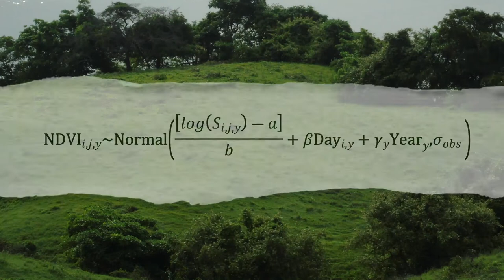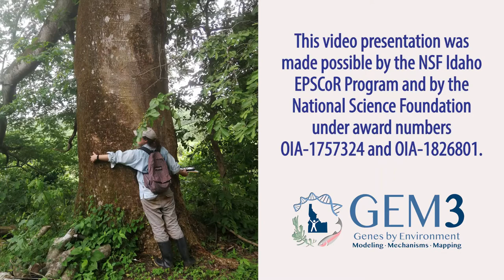¿Cómo se puede restaurar el bosque?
Predecir la recuperación forestal a escalas paisajísticas ayudará a los esfuerzos de restauración forestal. El primer paso en una recuperación forestal exitosa es el reclutamiento de árboles. La predicción de la abundancia de árboles reclutas,  derivados de la distribución a escala de paisaje de las fuentes semilleras (es decir, de árboles adultos), podrían ayudar en  los esfuerzos para identificar sitios con alto potencial para regenerarse de forma natural.
Sin embargo, aún se carece de un consenso en estudios previos; mientras que algunos muestran un efecto positivo de la  variación de las fuentes de semillas en la abundancia de los árboles reclutas, otros reportan ningún efecto. Se cuantificó la  relación entre las fuentes de semillas de los árboles adultos y los árboles reclutas y predecimos la ocurrencia del  reclutamiento natural en un paisaje agrícola tropical fragmentado. Se integró los mapas de las copas de los árboles por  especie generados a partir de imágenes hiperespectrales y datos de los límites prediales con datos de campo de la  distribución espacial de árboles reclutas de cinco especies.
Posteriormente, se desarrollaron modelos bayesianos jerárquicos para predecir la abundancia de reclutas a nivel  paisajístico. Los mapas generados a partir de copas de árboles específicos para cada especie mejoran las predicciones de la  abundancia de reclutas. El área de copa conespecífica tuvo un efecto mayor en la abundancia de reclutamiento (aumento  del 8.00 % en la abundancia de reclutamiento cuando la densidad de árboles conespecíficos aumenta de cero a un árbol;  IC del 95 %: 0.80 a 11.57 %) que el área de copa heteroespecífica (aumento del 0.03 % con la adición de un solo árbol  heteroespecífico, IC del 95 %: -0.60 a 0.68 %).
Los datos prediales ejercen una función determinante en la abundancia de los reclutas: el modelo con mejor desempeño  sobre el número de reclutas tuvo efectos variables en el área de la copa conespecífica y heterospecífica dependiendo del  tipo de predio. En este estudio, se demuestra que la aplicación de los nuevos enfoques en la teledetección y datos  catastrales pueden ser usados en la generación de mapas de alta resolución y mapas del reclutamiento de árboles a nivel de  paisaje. En conclusión, los modelos espaciales parametrizados con datos ecológicos, socioeconómicos y de teledetección  son un soporte